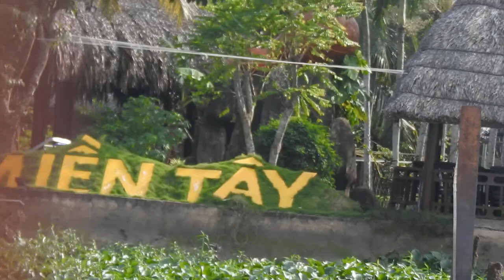DSCN9998 I Vietnam I Ho Chi Minh I SARC Travel Video I Nikon P900 I